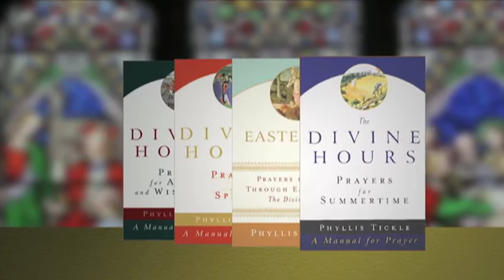Phyllis Tickle - Spiritual Journey, PG# 5301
Writer Phyllis Tickle, one of America's foremost observers of religion, came upon her career unexpectedly by going wherever she was drawn. Her work and spiritual life are two halves of an integrated life.